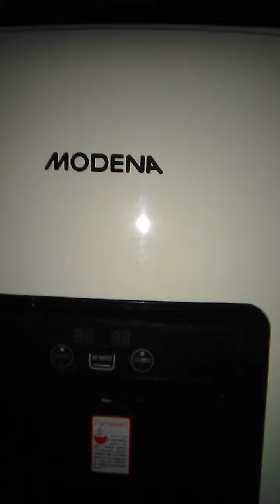Modena dispenser no water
dispenser Modena DW 68 display no water kerusakan elco 1000mikrofarad 25 volt and 330mikrofarad 25 volt galon bawah